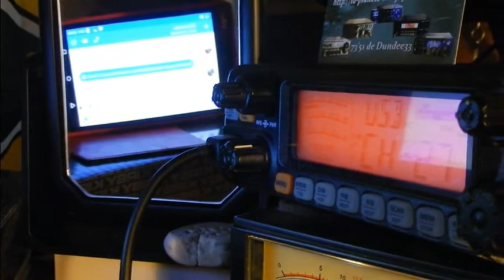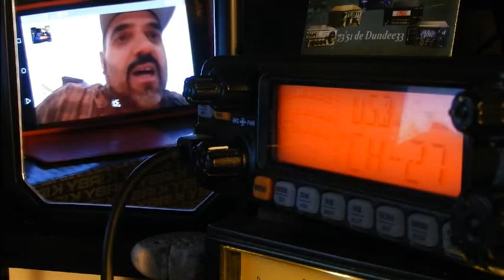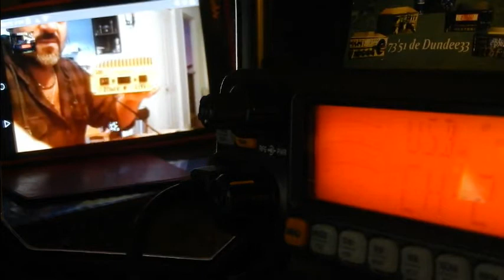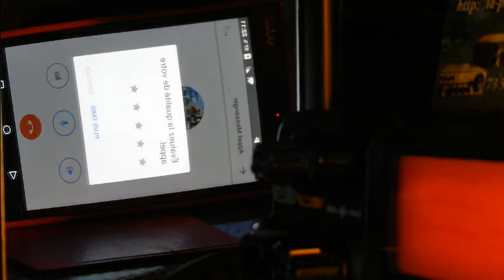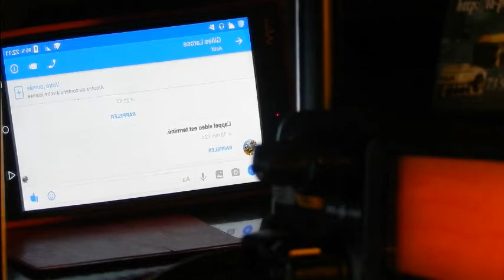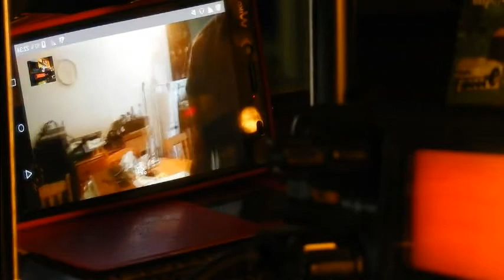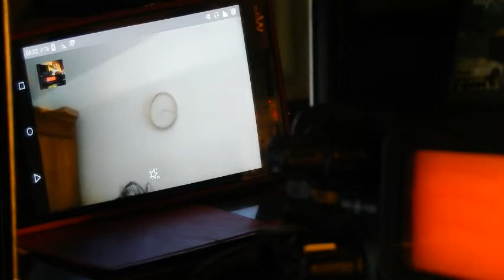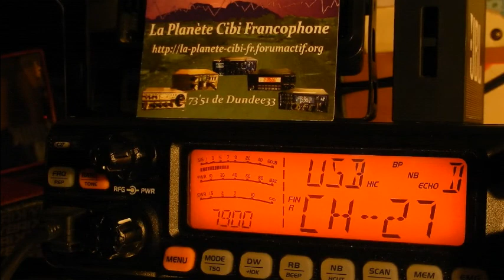V26 05 2017 QSO Franco Québécois Cx27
QSO Franco-Québécois Cx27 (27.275 Mhz) entre les OMs du Sud-Ouest et 9BC555 de Gatineau/Québec. ;)
La deuxième antenne pour le WebSDR de Bordeaux est en place depuis une semaine. Vous pouvez maintenant suivre le QSO du Cx 27 sans problème.
73'51 de Dundee33 ~ 14DR33 ;)
Pour plus d'info sur la Cibi :